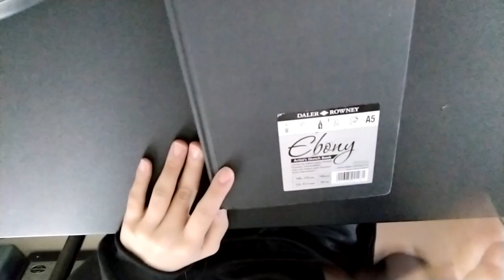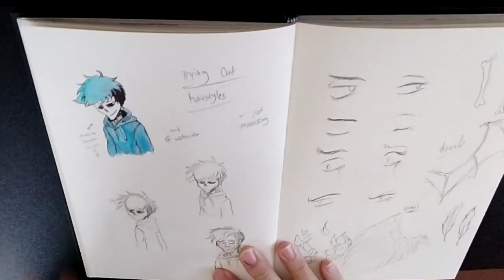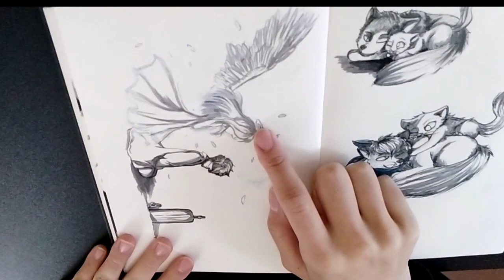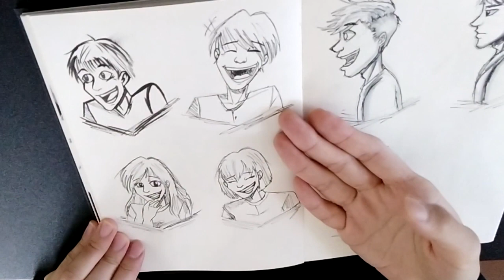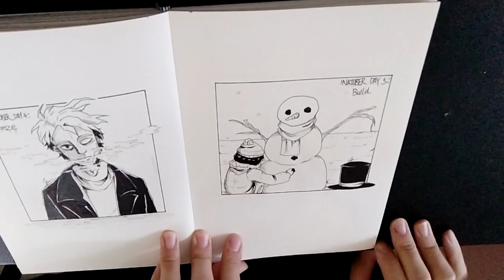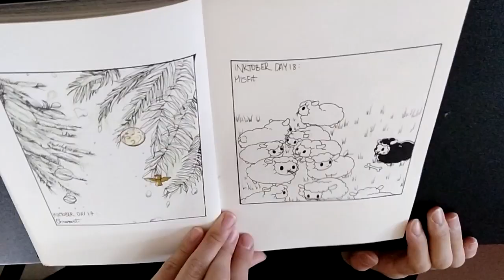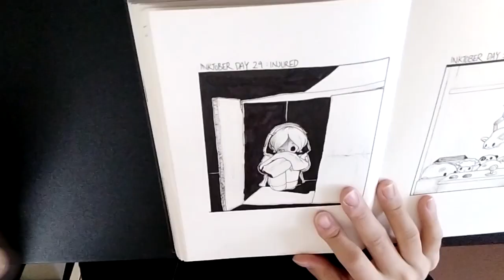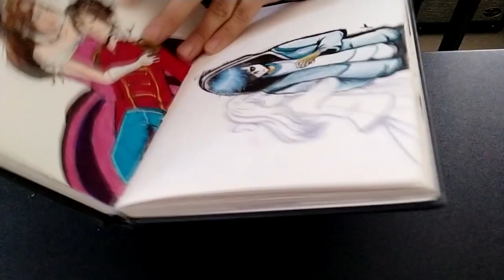sketchbook tour (2017-) 2019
new outro-

surprise surprise, a Vlog from me, a guy with social anxiety and talks weirdly, Scriblotixsketchex

that face from the thumbnail? You know things are gonna get Cringy

if you want to have a closer look on my Inktober illustrations, go to my Instagram which is linked in my channel and in most descriptions of my videos

also can we talk about how weird the uploading videos system in Youtube is now?

Materials mentioned:
x Daler Rowney Ebony Artist’s Sketch Book
x Sakura White Gel Pen
x Pentel Pocket brush pen
x Pentel Gold brush pen
x Derwent Graphik Line Maker
x Winsor & Newton Cotman Watercolors

Software(s) used:
x i dont have any professional equipment, i only use a mic from my headphones which are from the brand RedMi, if you're questioning why im wearing headphones on my deaf left ear, trust me its for the mic

x the camera to record my tired face is OBS studio so basically my laptop's webcam

x video to record my sketchbook view is my phone which is a Redmi Note 7 with the tripod also from Redmi

x and lastly Sony Vegas Pro 13 to edit that 40 minutes of footage into 21 minutes